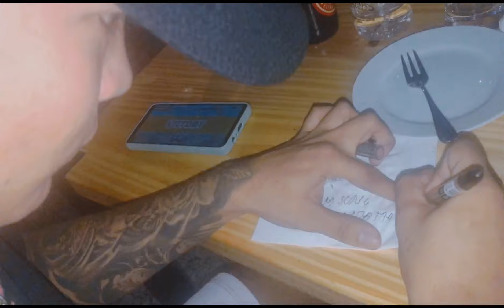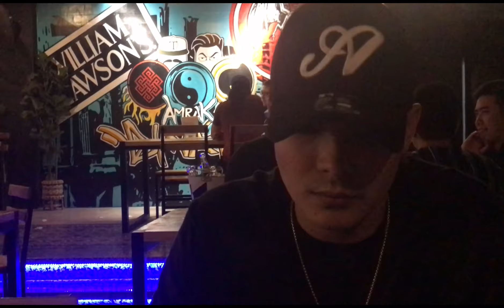Support kay Miss Didong at Pagbisita kay Babe Brendamage sa PBB | KelBrend Official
Support kay Miss Didong at Pagbisita kay Babe Brendamage sa PBB